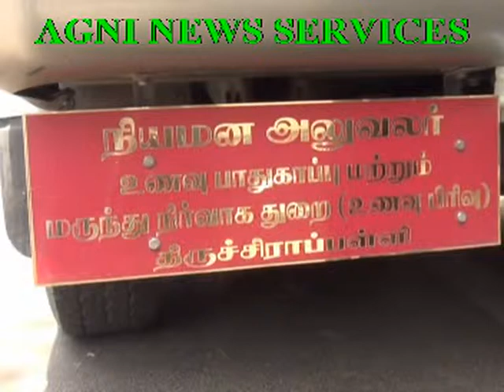TRICHY... FOOD SAFETY DEPARTMENT RAIDS SHOPS AND SEIZE ADULTERATED FOOD PRODUCTS.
RAID AT TRICHY.